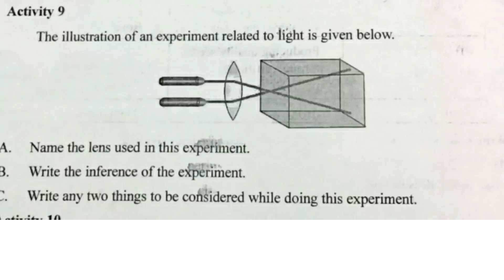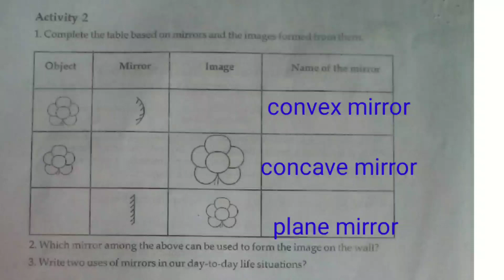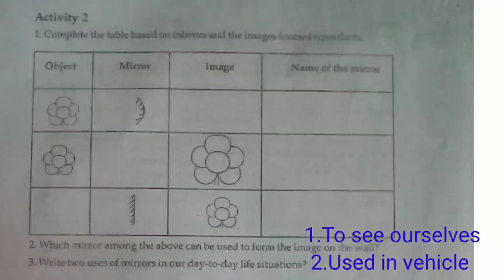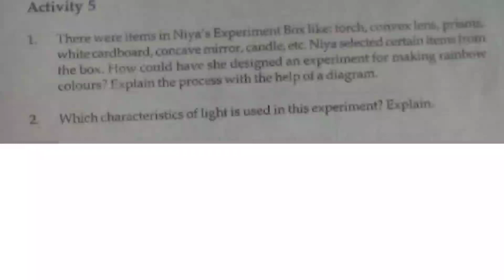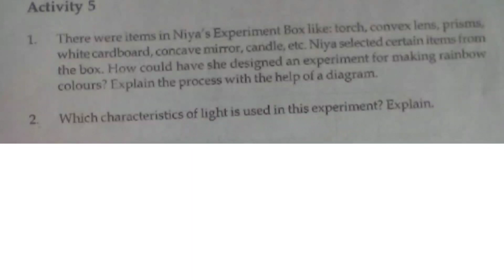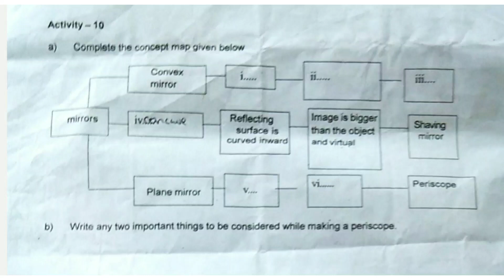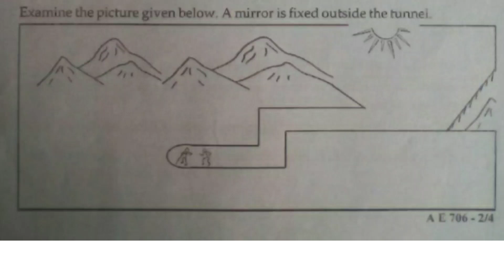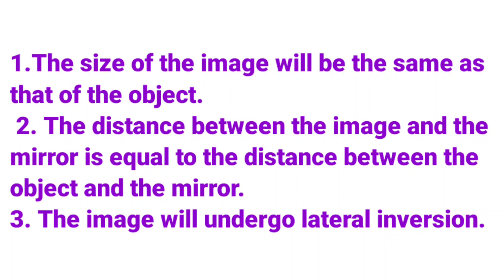Class 7 Onam exam previous Year Question and Answer Basic Science Wonders of Visible Light